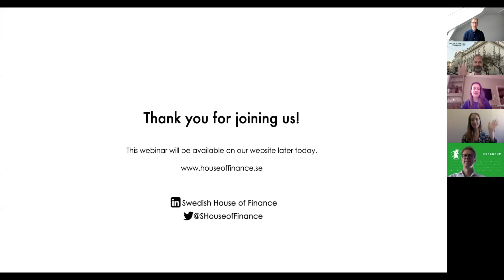The COVID 19 crisis effects on Venture Capital: Startups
The spread of COVID-19 have led many governments to take drastic measures. The lockdown of large parts of society and economic life came as a profound chock to many economic actors, not least innovative startups and their owners. What is the state of venture capital portfolio companies at the moment and how is the current situation changing the dynamic of the startup ecosystem?

The Swedish House of Finance had a “now casting” webinar where professor Per Strömberg came together with representatives from the industry to contribute to the understanding of how different kinds of companies, industries and stages are affected by the crisis, discuss the issues arising in the short and longer term, and hopefully provide insights to better navigate the winding roads ahead.